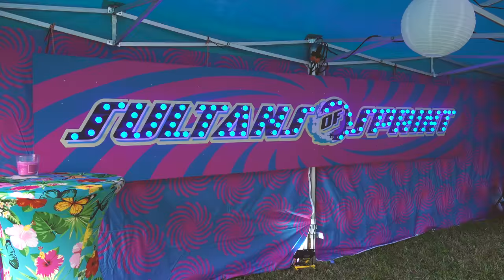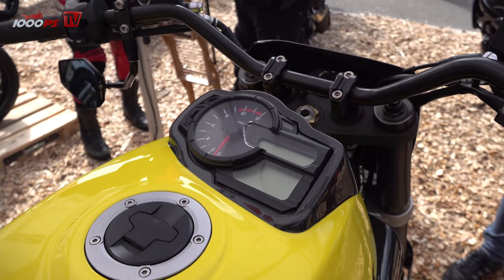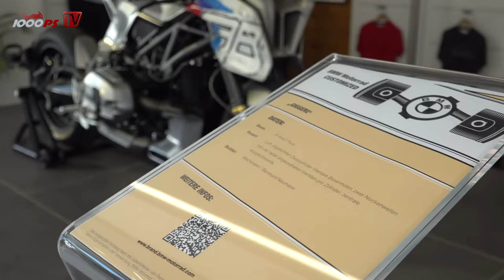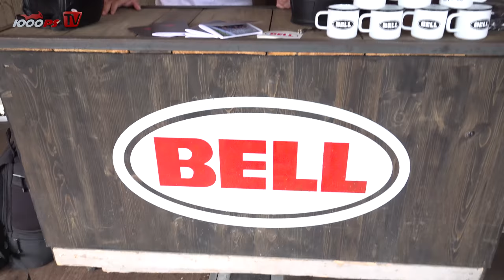Glemseck 101 2018 | Girls, Impressionen, Highlights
Vauli war am Glemseck 101 und ließ sich von der unglaublich coolen Stimmung mitreißen.